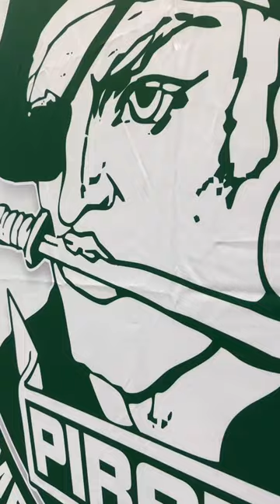2023 Poteet Graduation!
Congratulations to the Poteet Class of 2023!